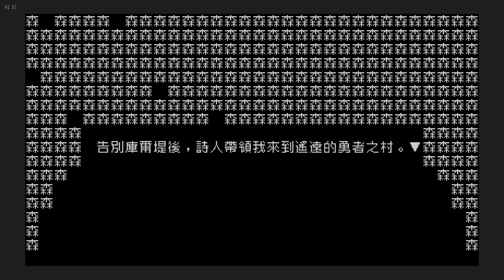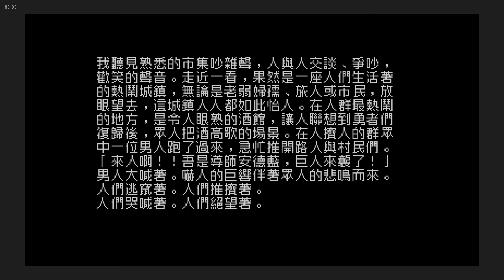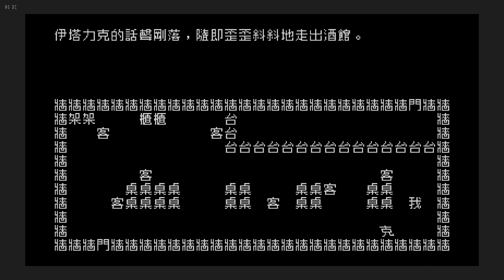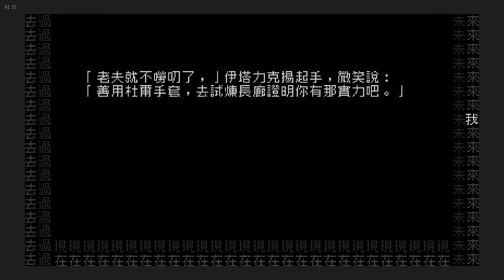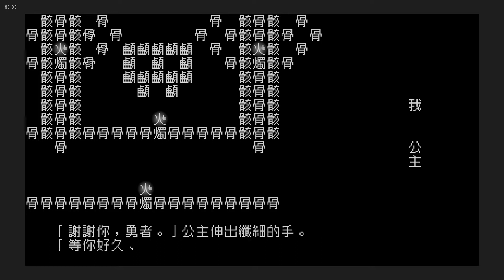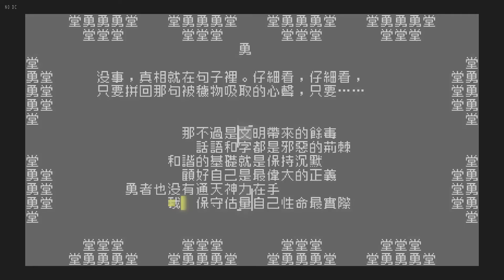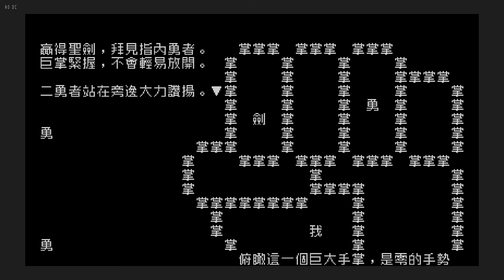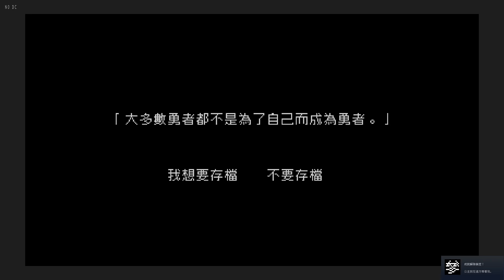第三章：身為勇者的機會在哪？| 文字遊戲